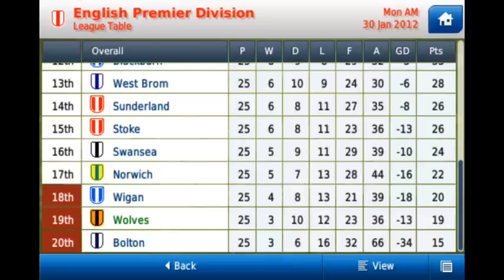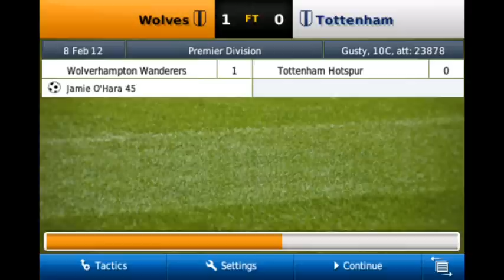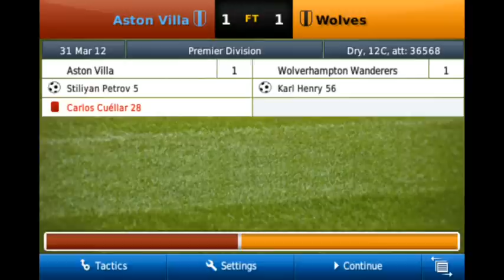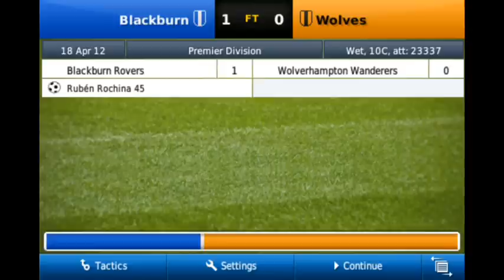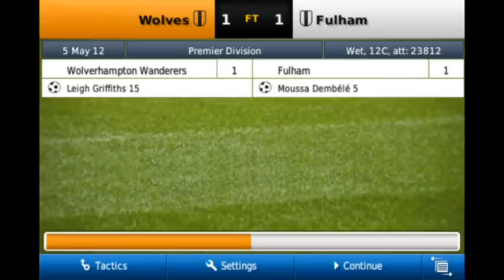TheRealToffeeboy - Challenge Series #1 (The Saviour Cometh)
I'm really sorry about the audio guys I spent the best part of two hours trying to sort it but to no luck. Hope you can enjoy it anyway :)